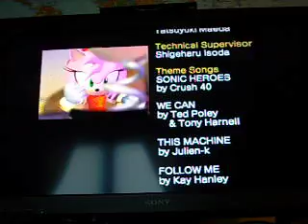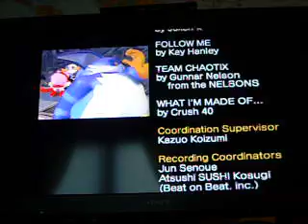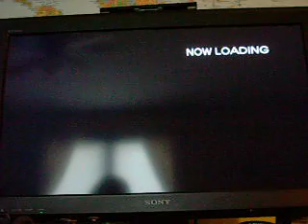Sonic Heroes Chapter 7 part 4- THE GRAND FINALE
OMFG this walkthougrh is coming to and end this is part 4 of 4
this is the Last and final part of this walkthourgh. this is just the final cutscene and credits. also i will review this game too, hope you guys enjoyed this walkthougrh and next up i will annonce my next walkthougrh with will begin after Spyro 2 is done in another video soon. so coming up next... episode 6 of spyro 2!